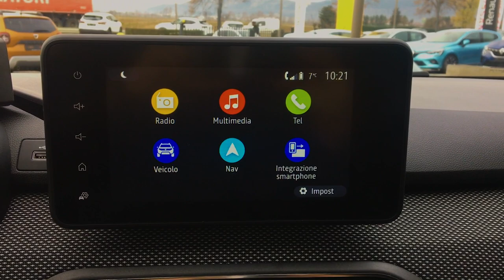Nuova Dacia Sandero Stepway Comfort TCE 90 CV - Gruppo Carmeli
➡ Presentazione: Nuova Dacia Sandero Stepway Comfort benzina TCE 90 CV
➡ Nuove linee esterne, nuovi interni più ergonomici e nuovi materiali presentati da Mauro, uno dei nostri consulenti Dacia a tua completa disposizione in concessionaria.